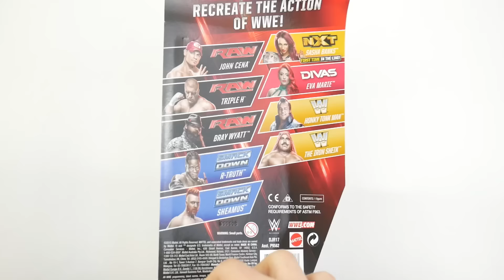R-Truth WWE Series 59 Unboxing & Review!!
WHATS UP! R Truth is because he's too cool. Seriously awesome dance moves. WWE HAS GOLD IN THIS WRESTLER! This figure isn't too bad either.

@tommytoytravels for twitter and instagram